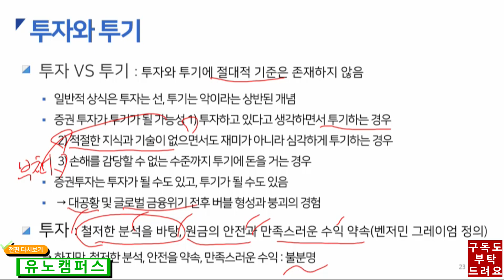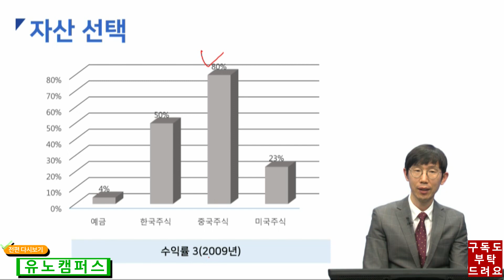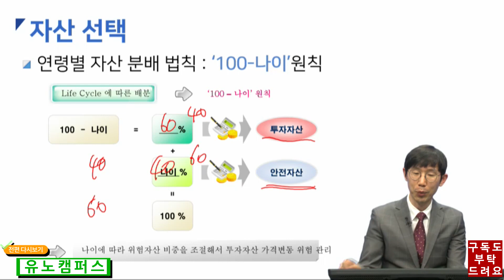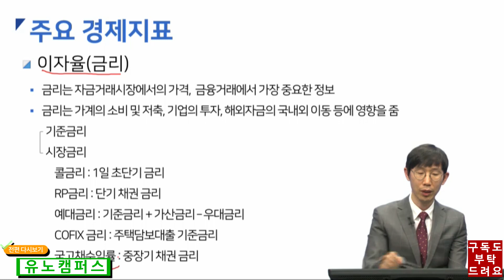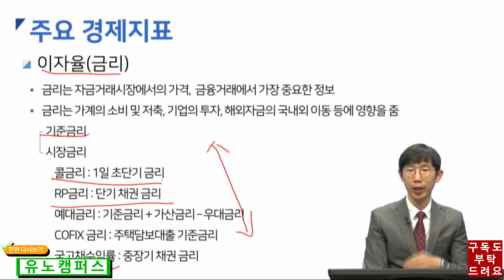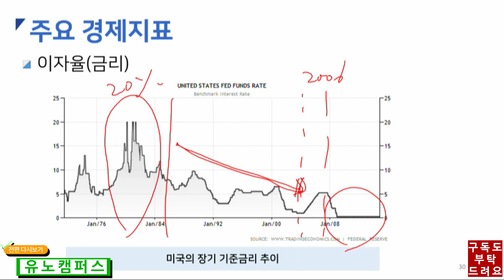노후준비를 위한 투자와 투기의 차이점? 연령별 투자법칙은? [생활속경제 1강] 방송대&방송대학TV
투기와 투자에 대해 알아보며, 연령별 자산 분배의 법칙은
어떤것이 있는지 확인해 봅니다.
 재테크가 중요해지는 시대적, 경제적 의미를 이해시키고
금융경제학의 이론에 기초한 건전한 투자의 원칙을 제공하자고 합니다.